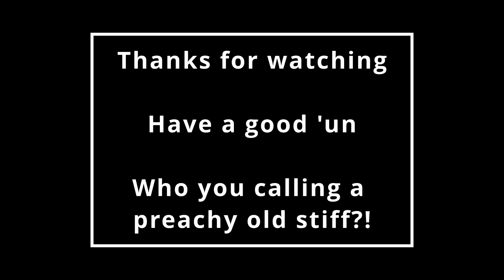Mjölnir's arrival | God of War: Ragnarök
Oh my days, the casting is incredible. such a good scene within. i hope you enjoy it.